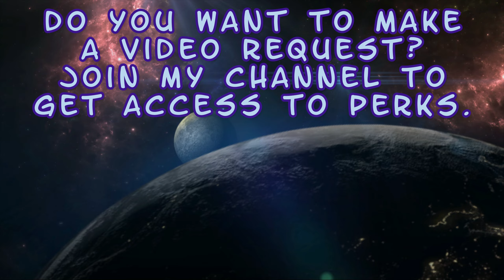Sorcerer of Light - Skin of the Day - Quan Chi - Mortal Kombat 1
Enjoy! :D

0:00 Intro
0:08 Necromancer
1:13 Sorcerer of Light
7:32 Outro